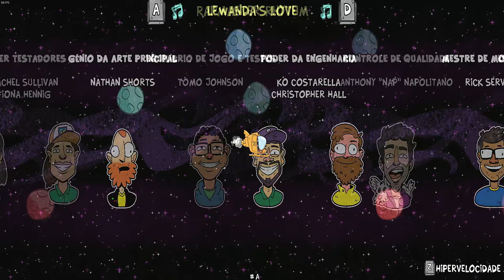🔵 JJ Longplay - Detonado completo - ToeJam & Earl (bônus Ilha Secreta)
Hoje eu trago pela 1ª vez um detonado único - longplay de ToeJam & Earl.
O remaster do querido clássico do Mega Drive de 1991. Muitas lembranças de quando eu jogava com meus primos em Curitiba - aqui está o jogo com os 2 aliens mais descolados do universo gamer.
Abração a todos e divirtam-se!

*Ilha Secreta 01:51:15